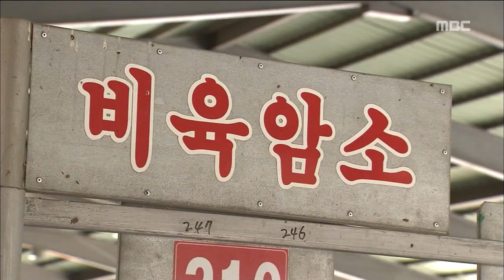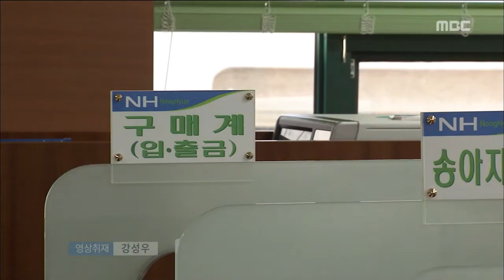[뉴스데스크]소 경매제 허점 이용한 사기꾼들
◀앵 커▶
가축 시장을 돌며 소 29마리,
시가로 1억원 어치를 빼돌린
소도둑 일당이 붙잡혔습니다.

경매 제도의 허점을 노렸는데
축협도 처음 당해본 일이라며
황당해했다고 합니다.

송정근 기자가 취재했습니다.

(기자)

지난 9월 새벽 보성의 한 소 경매 시장.

경매장에 나타난 세 남성은 소 9마리를
3천 5백만원에 낙찰받았습니다.

새벽이니 돈은 나중에 주겠다며 소를
일단 받아간 남성들은
그러나 다시 나타나지 않습니다.

경매장 안 소도둑이었습니다.

노숙자나 신용불량자의 명의를 도용해
일단 낙찰을 받은 뒤 돈을 지불하지 않고
소만 받아 도망간 겁니다.

(인터뷰)김병수/보성축협 조합장
"처음에 그 사고를 당하고 나서 저희 입장에서
는 굉장히 황당했었습니다. 그래서 그 다음 가
축 시장부터는 처음 오는 상인들한테는 저희 응
찰기를 제한지급하고.."

29살 변 모 씨 등 모두 5명은 같은 수법으로
나주와 곡성 경매시장을 돌며
모두 소 29마리, 1억원 어치를 낙찰받고
소만 데려가 되팔았습니다.

축협에서는 새벽 경매를 이용하는
농민들의 편의를 위해
보통 입금을 기다려 줍니다.

(스탠드업)
이들은 소 값을 후불로 지불하도록 돼 있는
소 경매제도의 허점을 이용해 범행을 저지른 겁니다.

담 큰 소도둑들의 범행은
자꾸 소를 데려와 파는 점을 이상히 여긴
한 농민의 신고로 들통났습니다.

(인터뷰)류필성/보성경찰서 강력팀 수사관
"입금이 되지 않고 이제 사기를 당했다는 피해
신고가 접수 돼서 저희들이 명의자를 추적하
는 과정에서 이제 관련된 공범들이 또 있구나
이런 것을 파악하게 되고..."

축협은 후불제 경매제도의 허점이 드러난 만큼
조합원과의 논의를 거친 뒤
제도 보완에 나서겠다고 밝혔습니다.